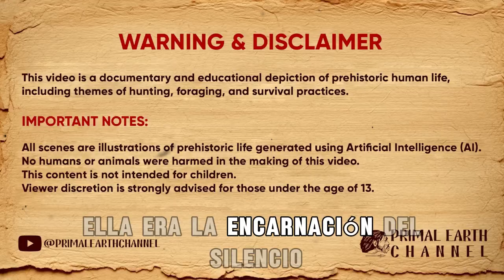Life Million Years Ago | The Prehistoric Giant Python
Welcome to Hominid History Hub— your immersive journey into the dawn of mankind and the ancient prehistoric world. Step back millions of years to witness how early humans, cavemen, and ancient hominids lived, hunted, and fought for survival in a land ruled by powerful prehistoric beasts.

Through hyper-realistic 3D animation and authentic natural soundscapes, experience the tension, fear, and courage of our ancestors as they navigated dangerous landscapes filled with predators like the prehistoric giant python.

In this episode of human evolution, explore:
🔹 Life between 2 and 7 million years ago — the daily struggle of early humans and cavemen
🔹 Thrilling encounters with prehistoric animals and ancient environments
🔹 The evolution of man — from Australopithecus to Homo habilis and Homo erectus
🔹 Primitive instincts, tools, and survival skills that shaped human destiny